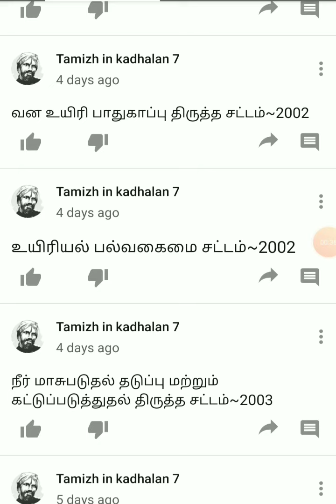சுற்றுச்சூழல் பாதுகாப்பு தொடர்பான முக்கிய சட்டங்கள்~Tnpsc,rrb, UPSC~important Gk. part10